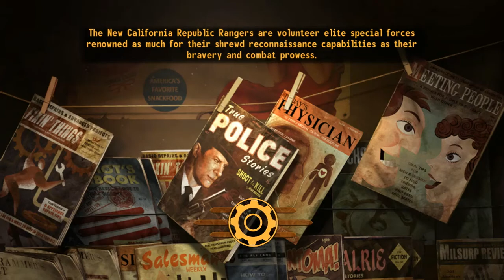🍻Let's Play Fallout New Vegas: THANKS TO THE GUY THAT HELPED ME FIND KIRA!🍻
Awesome!